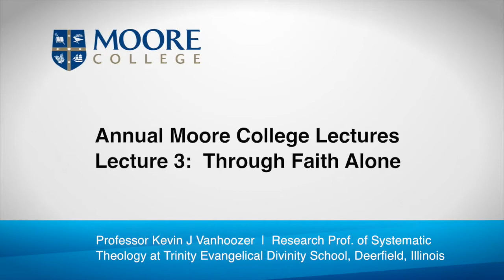AMCL2015 - Kevin Vanhoozer - Through Faith Alone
Lecture 3 - Sola fide
Retrieving the mere Protestant principle of authority (and epistemology).
Mere Protestant Christianity: How Singing sola Renews Biblical Interpretation (and Theology).